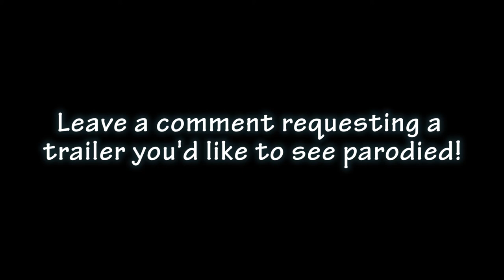Kingsman: The Secret Service Audio Hijack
This is my comedic audio hijack of a Kingsman: The Secret Service movie trailer.